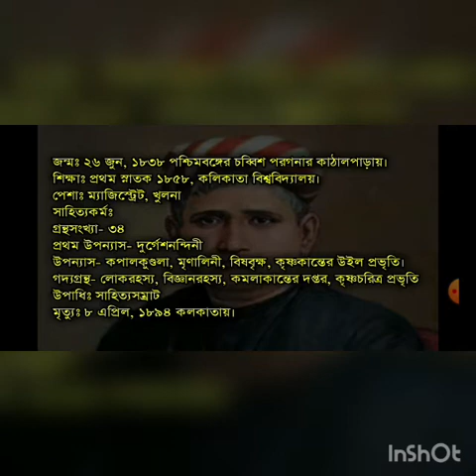বিড়াল প্রবন্ধ - লিখেছেন বঙ্কিমচন্দ্রচট্টোপাধ্যায়,বাংলা প্রথম পত্র। একাদশ ও দ্বাদশ শ্রেণির জন্য।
বিড়াল- বঙ্কিমচন্দ্রচট্টোপাধ্যায়, বাংলা প্রথম পত্র।